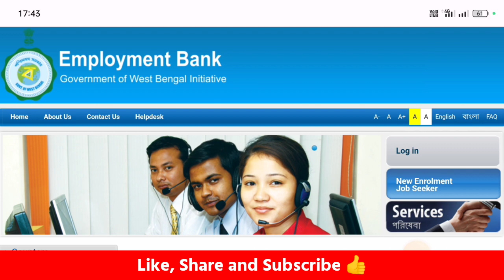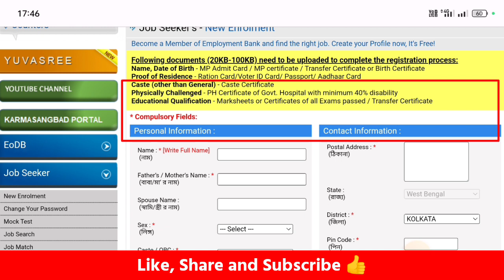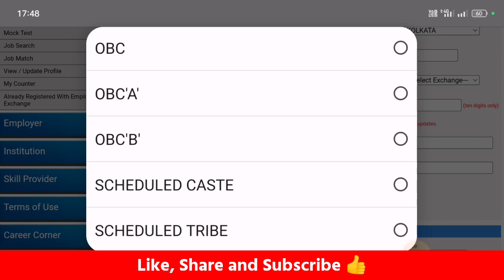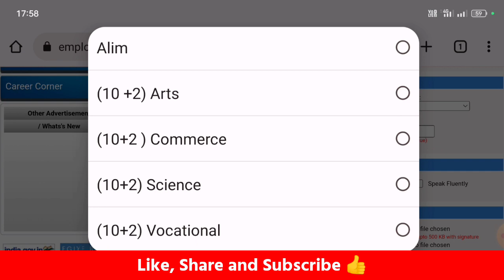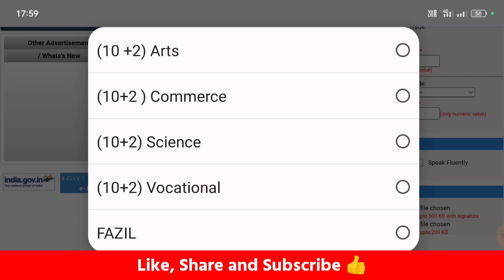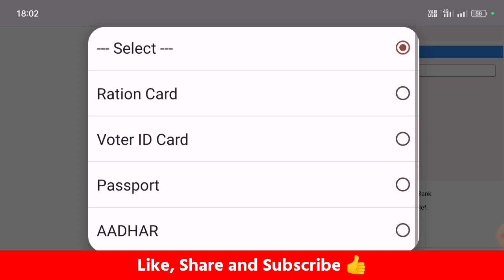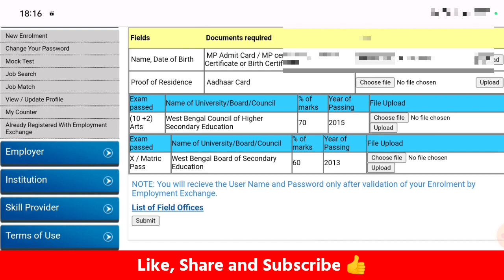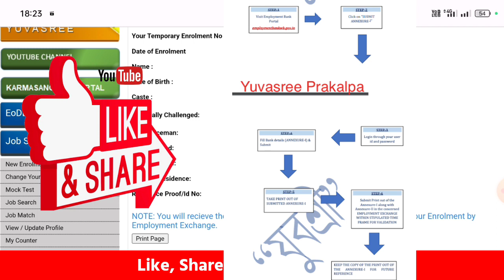Yuvashree Form Fill Up Online 2023|Yuvashree Prakalpa West Bengal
Today Special Topic Covered :;Yuvashree Form Fill Up Online 2023|Yuvashree Prakalpa West Bengal|

yuvashree form fillup online 2023,yuvashree prakalpa 2023,yuvashree prakalpa,yuvashree new update,yuvashree prakalpa online apply 2023,bekar bhata online apply 2023,wb yuvashree prakalpa apply 2023,যুবশ্রী ফর্ম ফিলাপ 2023, yuvashree prakalpa full details in Bengali, yuvashree prakalpa West Bengal, jitonline